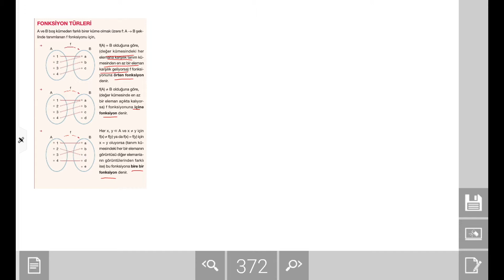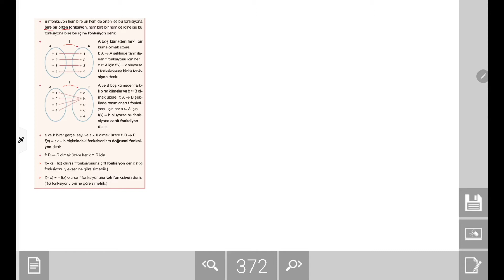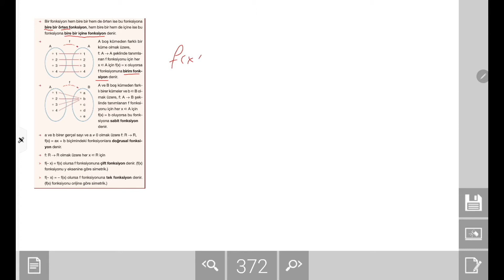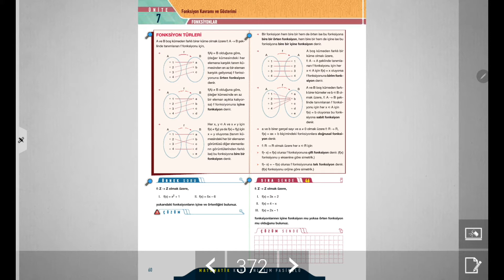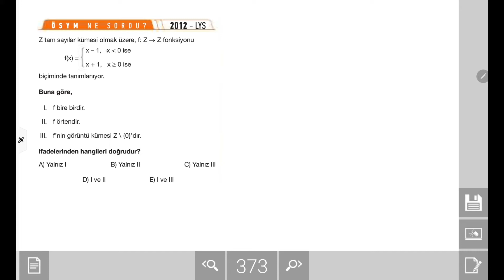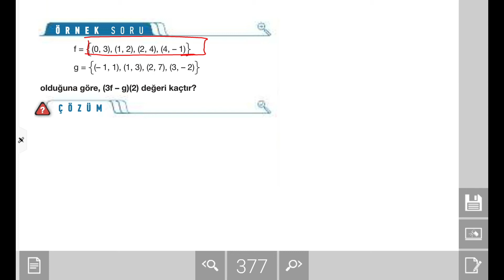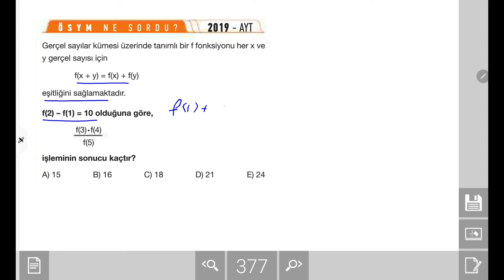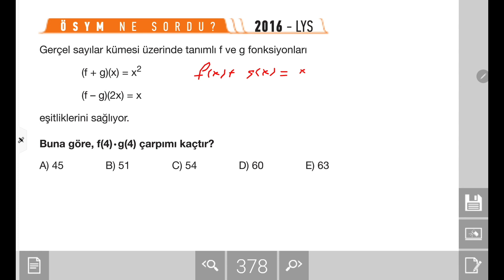TYT Matematik Konu Anlatımı: Fonksiyon Türleri